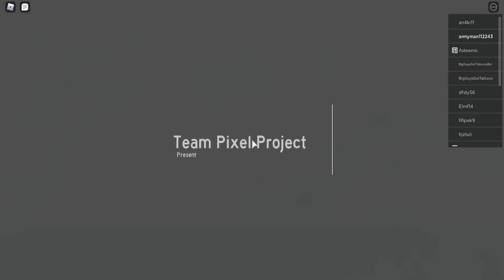BD | Base Defense | Ep. 1 | Gaining cash & Playing!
Description will be coming soon.